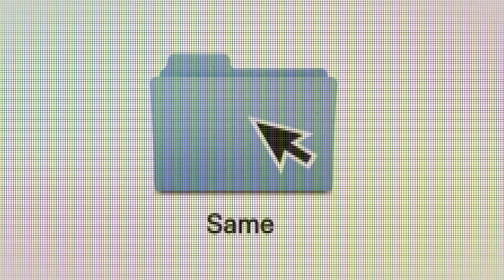The Retro: Week of Feb 15, 2021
The Retro is a weekly web show hosted by Tracy Lee (@ladyleet) and Rob Ocel (@robocell) that takes a look back at recent technical and community developments in the JavaScript ecosystem and beyond.

Presented by This Dot Media a branch of This Dot Labs

This Dot Labs is a modern web consultancy focused on helping companies realize their digital transformation efforts. For expert architectural guidance, training, or consulting in React, Angular, Vue, Web Components, GraphQL, Node, Bazel, or Polymer, visit thisdotlabs.com.

Chat with host Tracy Lee about all things web development, open source, digital transformation, and more or by following her on Twitter @ladyleet!